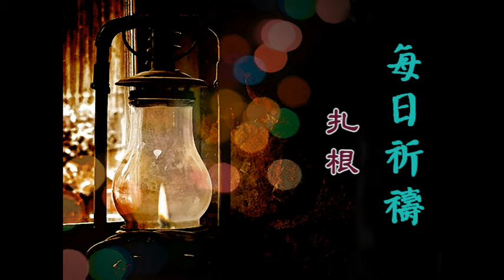每日祈禱 0509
本日主題:扎根